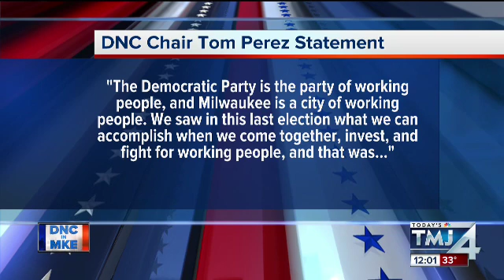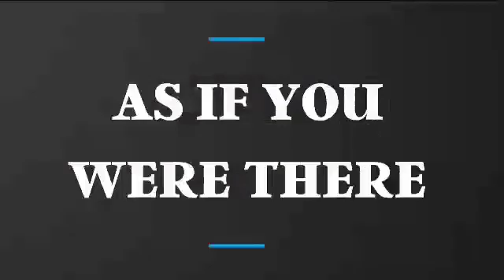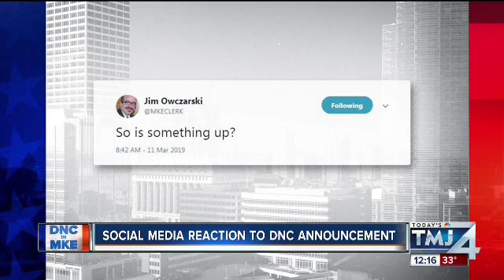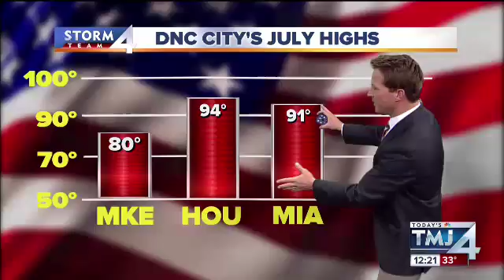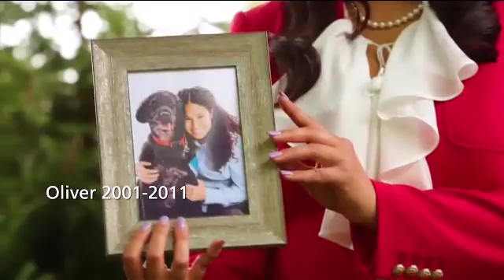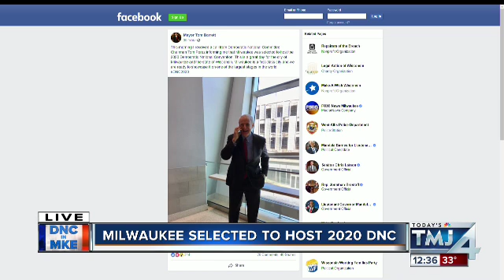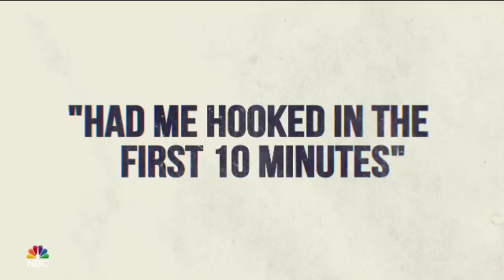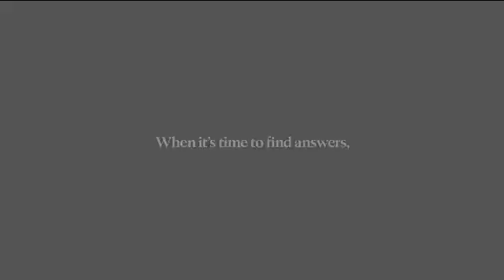mke lands dnc track1